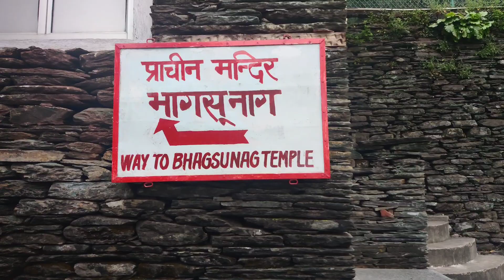Best Tourist Places near Dharamshala - Macleodganj" "Tibetan culture," "hiking" "spiritual"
Most Amazing Tourist Places in Himachal Pradesh - Macleod Ganj

IMacleod Ganj is a small town located in the northern Indian state of Himachal Pradesh, and it is known for being the residence of the 14th Dalai Lama, Tenzin Gyatso. The town has a unique mix of Tibetan and Indian cultures, making it an interesting place to visit for those interested in Buddhism and Eastern spirituality.

One of the highlights of Macleod Ganj is the Tsuglagkhang Complex, which includes the Namgyal Monastery, the Dalai Lama's residence, and several other temples and shrines. Visitors can attend prayers and teachings at the monastery, as well as explore the beautiful surroundings and learn about Tibetan Buddhism.

The town itself is bustling with shops selling Tibetan handicrafts, clothing, and souvenirs, as well as restaurants serving delicious Tibetan and Indian cuisine. The streets are narrow and winding, with colorful prayer flags fluttering in the wind, creating a vibrant atmosphere.

For nature lovers, Macleod Ganj is situated in the beautiful Dhauladhar range of the Himalayas, and there are several hiking trails and trekking routes in the surrounding hills. Triund Trek is a popular trekking trail that offers stunning views of the mountains and the town below.

One of the downsides of Macleod Ganj is that it can get quite crowded during peak tourist season, which can take away from the peacefulness and serenity that many people seek when visiting a spiritual destination. The town can also be quite noisy and polluted, with honking cars and motorbikes constantly filling the air with exhaust fumes.

Overall, Macleod Ganj is a fascinating and unique destination that offers a glimpse into Tibetan culture and spirituality. It may not be for everyone, but for those seeking a spiritual and cultural experience in the Himalayas, it is definitely worth a visit.

trekking g
hiking g
tibetan culture
Namgyal Monastery
Travel vlog
Backpacking
indian food
adventuretravel travel
Triund Trek
bhagsu Waterfall
dharamshala a
meditation n
yoga a
travelvlog guide